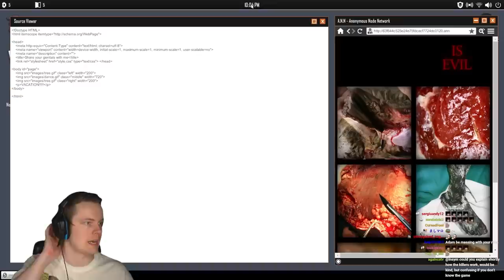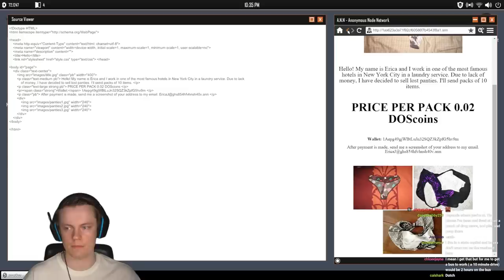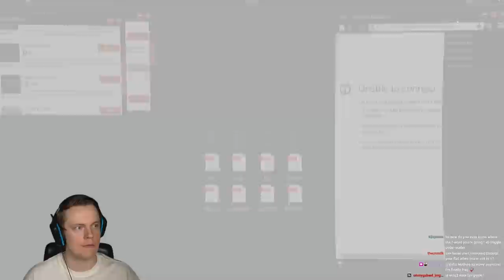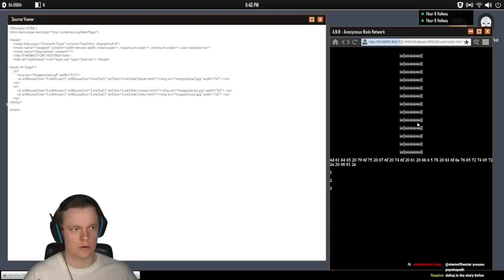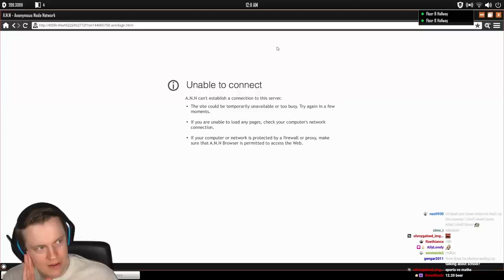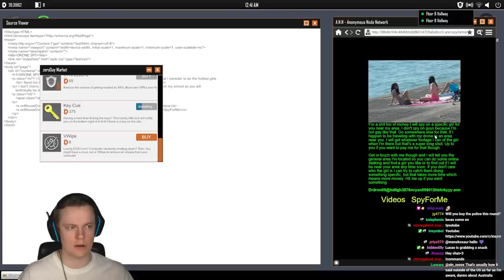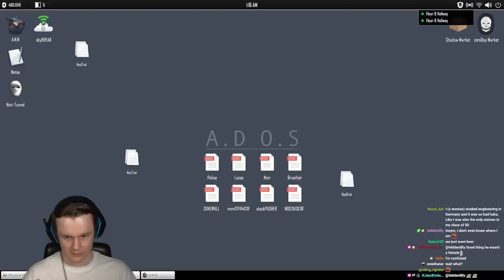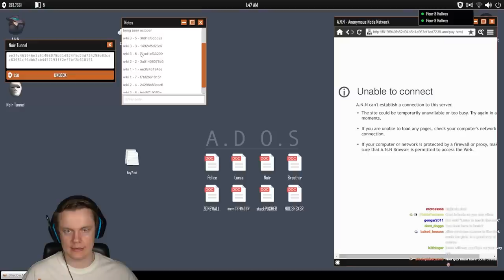A HITMAN Broke Into My House! - Welcome to the Game 2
Welcome back to Welcome to the Game 2! In this video we return to one of my favorite horror games of all time. It's truly terrifying! ENJOY!